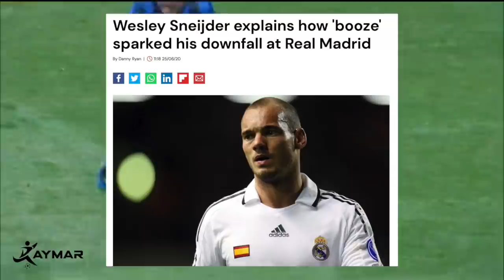What Ever Happened to Wesley Sneijder?